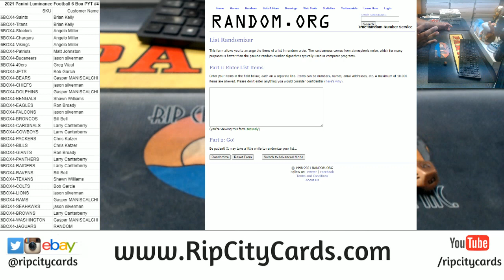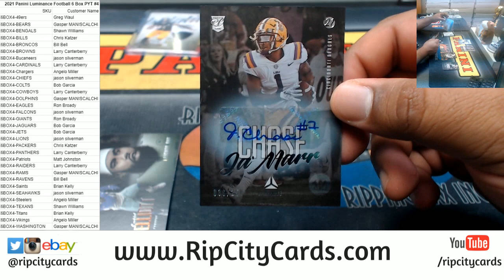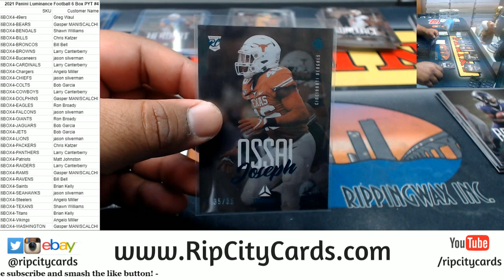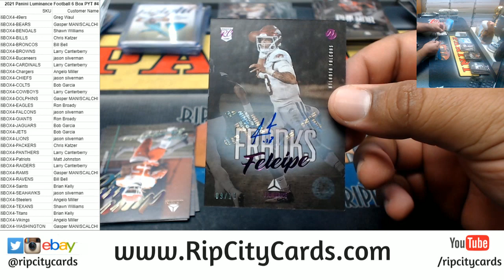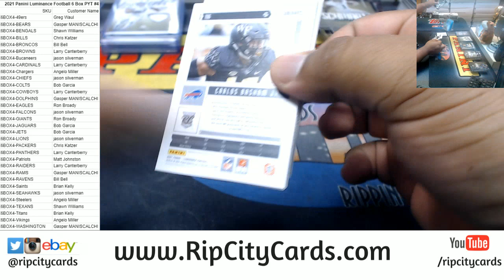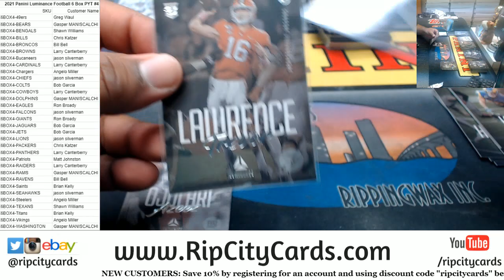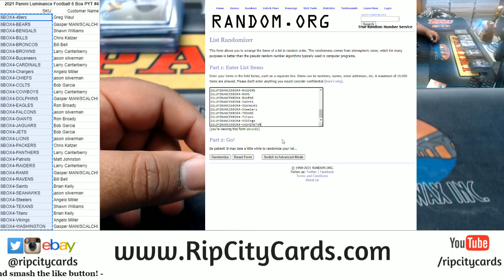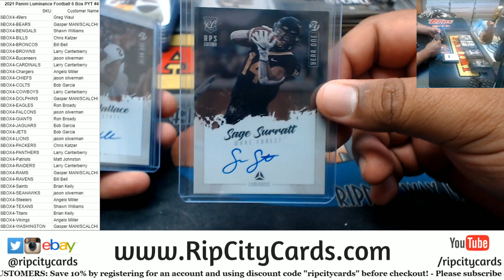2021 Panini Luminance Football 6 Box PYT #4